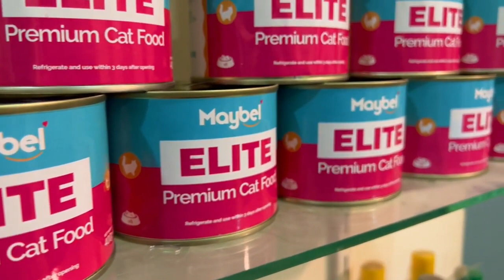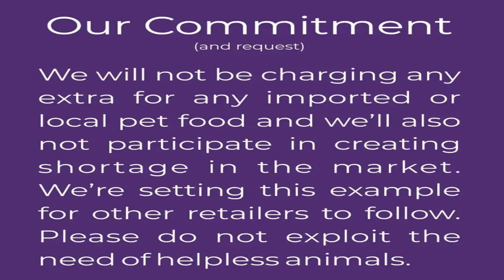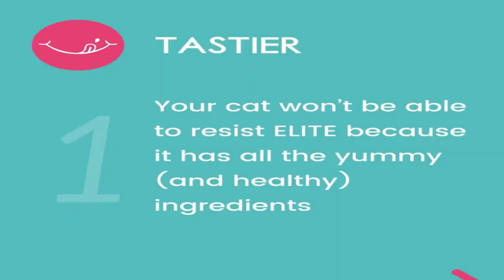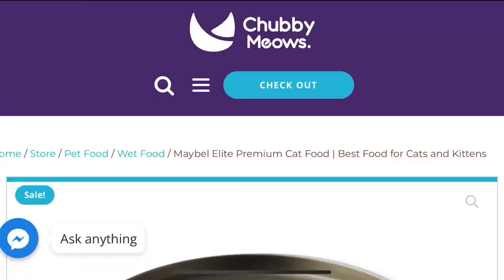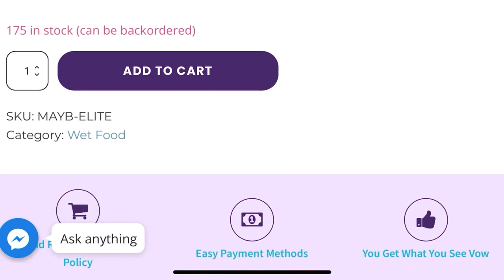Best Cat food | All About Maybel Elite Cat food